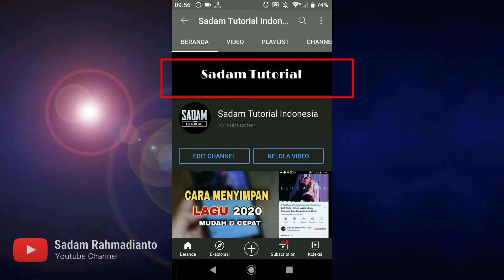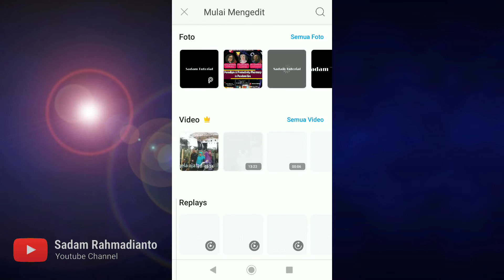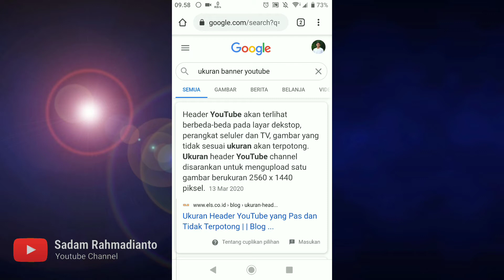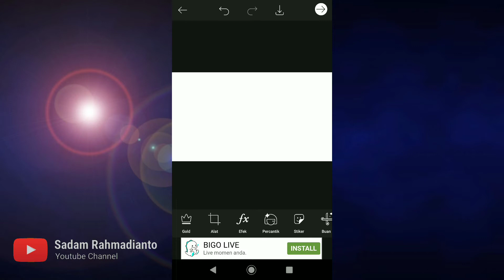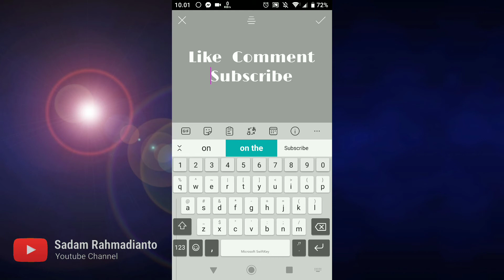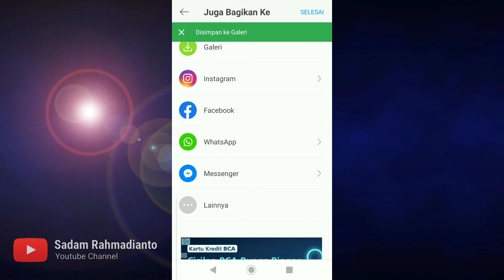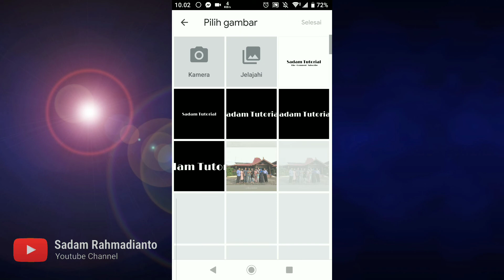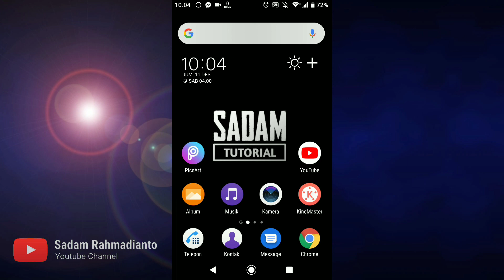CARA MENGGANTI BANNER SAMPUL COVER YOUTUBE DARI HP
CARA MEMBUAT DAN MENGGANTI BANNER YOUTUBE - MUDAH & CEPAT